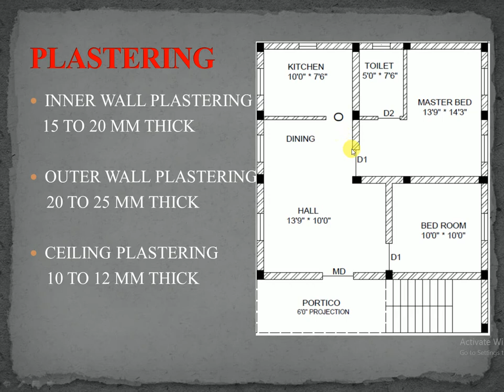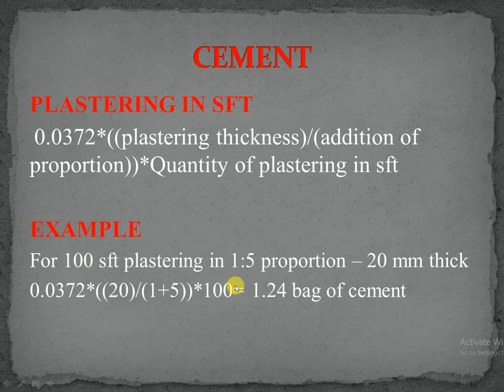plastering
முன்றாம் பதிப்பு - பேசுவோம் Plastering ஐ பற்றி

in this video i am going to show you that how we can find or calculate the quantity of cement and sand in plaster work or Palaster...it is very easy but you need only focus .